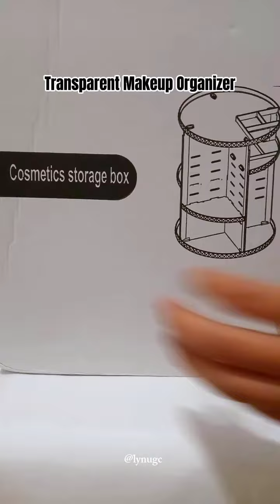TRANSPARENT MAKEUP ORGANIZER ✨